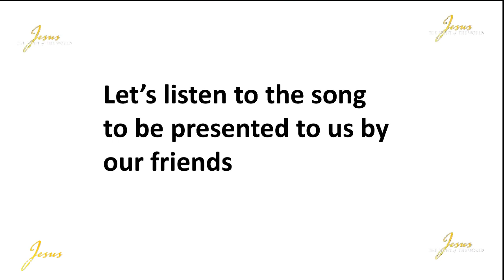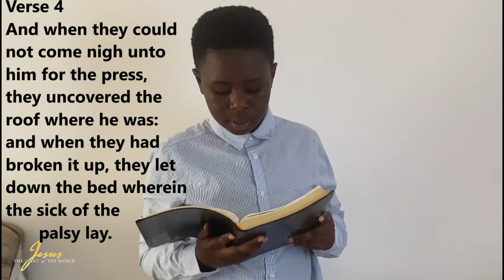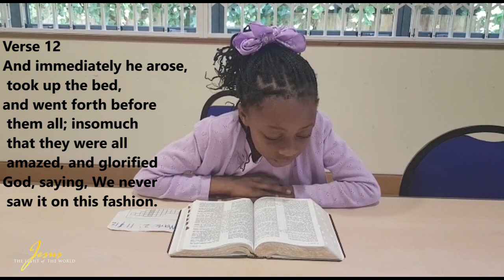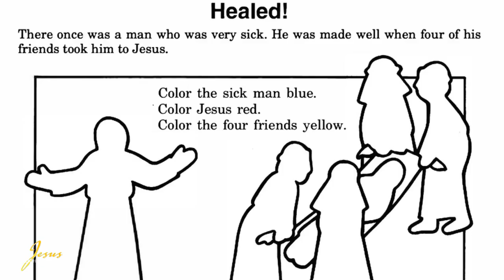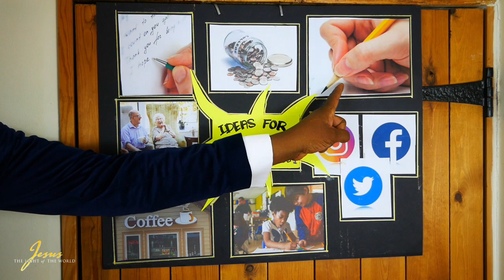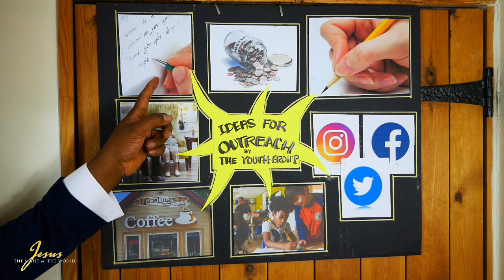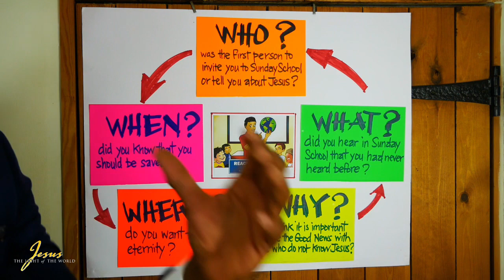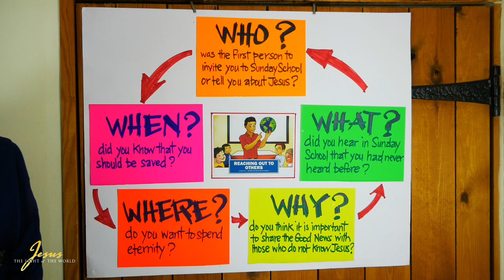24-07-2022: (CAMP 2022) Elementary Sunday School kids video